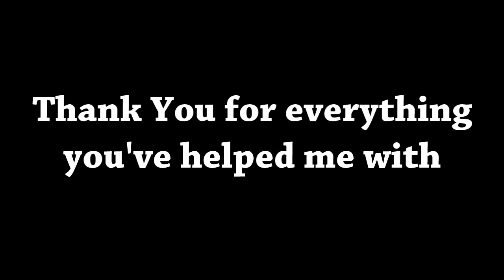Part Of Me - Katy Perry [Mini RSMV] Happy Birthday Juli! (:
*MIGHT FINISH
Hello, i know i havent uploaded anything in a while, soo i decided to upload this for my friend, Juli's Birthday , which happens in 7 days :P, sorta early, but i'd rather upload it early than late lol, anyways i hope you enjoy (:, Look forward to my upcoming rsmvs/meps: Take Care- Drake ft Rihanna, and Last Friday Night- Katy Perry :D. they will be amazing! btw Happy Birthday Juli!
-GN5

Thanks for everything, you taught me how to make videos, changed me into a better person :), and even though we got mad at eachother or whenever i blamed stuff on you, you always were there for me in the end. HB Juli!